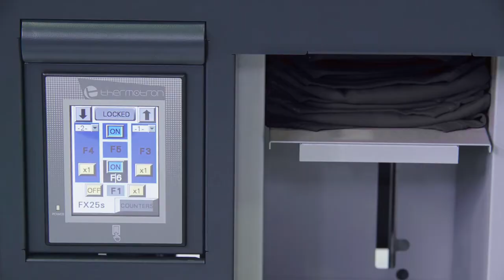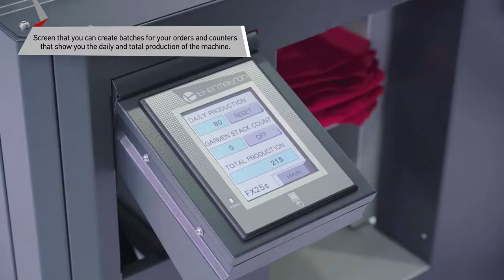Thermotron FX25S Automatic folding, stacking and bagging machine for garments